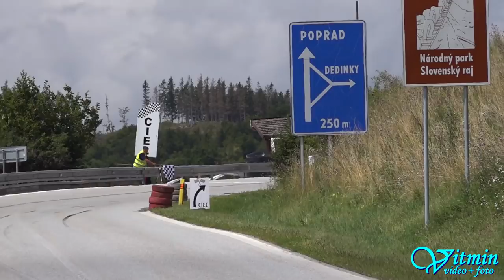Ján Miloň versus Pierre Courroye - McLaren 650S GT3 versus McLaren MP4 12C - Dobšinský kopec 2018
Ján Miloň podal protest na jezdce z Francie, který se měl dopustit podvodu při Dobšinském kopci 2018 a to ohledně nepovolené převodovky. Tím jezdcem byl Pierre Courroye.
Posuďte z videa sami, jestli ano či ne.